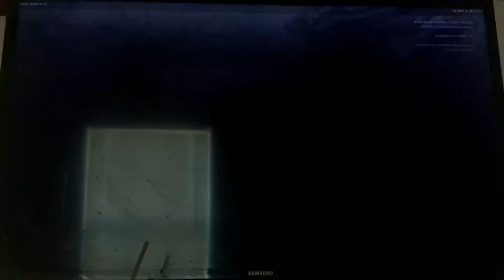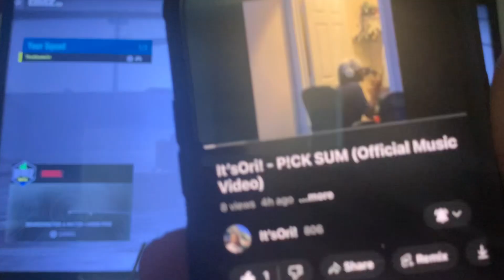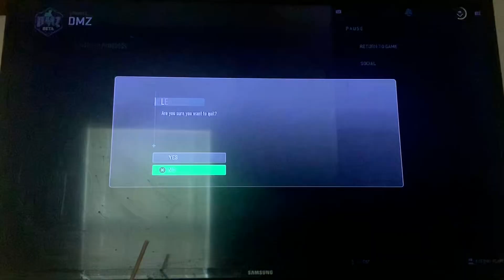pistols are actually TOO underrated..